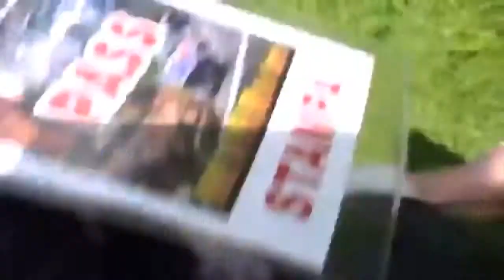Rally Crash Compilation New 2013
New videos uploaded every week with original sound only.